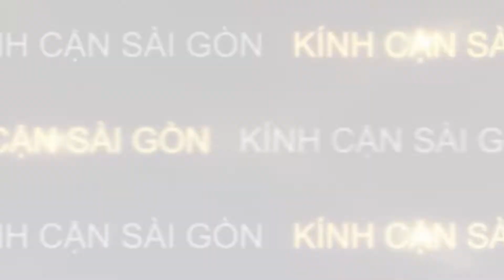Kính cận bị mờ bị đục thì phải làm sao | Phùng Huy Hòa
Kính cận bị mờ đục sẽ gây khó chịu cho mắt, tầm nhìn mất đi độ trong suốt, làm mắt hoạt động nhiều hơn, căng thẳng hơn và tăng độ cận nhanh hơn. Bên cạnh đó, tròng kính bị mờ đục có thể làm mất đi các tính năng bảo vệ mắt như chống ánh sáng xanh, chống tia UV…

◼️ Nguyên nhân vì sao kính cận bị mờ đục ?
➖ Kính cận mang lâu ngày, tròng kính bị xuống cấp, mờ đục, trầy xước hoặc mang lâu ngày bị tăng độ dẫn đến tầm nhìn bị mờ, hình ảnh không trong suốt
➖ Làm việc trong thời gian dài không lau chùi kính, hạt bụi xung quanh và hơi mồ hôi bám vào tròng kính, nên nhưng bạn đeo kính cận thường hay phải lau chùi kính
➖ Đeo khẩu trang, ăn đồ nóng, uống cà phê nóng, hơi nước, hơi thở phả vào tròng làm kính cận bị mờ đục
➖ Bạn vô tình xờ tay lên tròng kính, các dấu vân tay, dầu trên tay sẽ bám vào kính
➖ Kính cận bị mờ đục rõ ràng nhất là đi mưa, các hạt mưa bám dính lên tròng kính làm mờ kính và che khuất tầm nhìn
➖ Nếu bạn lau chùi kính không đúng cách, sẽ làm cho kính cận bị xước, tròng xước làm giảm độ trong suốt của kính
➖ Bên cạnh đó, bạn chọn nhầm tròng kính không chất lượng cũng dẫn đến độ trong suốt không cao, kính bị mờ đục

◼️ Cách làm sáng kính bị mờ ?
➖ Để kính không bị mờ thì cần lau chùi kính ngay khi kính bị bám bụi, dấu vân tay
➖ Cách lau kính cận không bị mờ là nên sử dụng khăn chuyên dụng hoặc khăn sợi tổng hợp microfiber để lau chùi kính
➖ Dùng nước lau kính cận xịt đều lên tròng kính trước khi lau chùi bằng khăn, hoặc làm ướt khăn trước khi lau kính
➖  Nếu kính quá nhiều bụi bám, hãy để kính dưới vòi nước nhẹ cho trôi hết bụi bẩn rồi hãy lau bằng khăn lau kính cận để tránh trầy xước.
➖ Lâu lâu bạn hãy dùng xà phòng dịu nhẹ để lau chùi tròng kính, càng kính viền kính và những chỗ khe rãnh mà bình thường khó lau sạch được. Giữa kính luôn sạch sẽ.
➖ Tránh sử dụng khăn khô, vạt áo, giấy vệ sinh hoặc khăn lau lâu ngày không giặt, bị bụi bẩn để lau kính cận
➖ Cất vào hộp đựng kính khi không đeo, nhớ phải bao bọc tròng kính bằng khăn lau kính chuyên dụng hoặc vải mềm vì tròng có thể ma sát vào vỏ hộp gầy xước kính
➖ Nên mua mắt kính chống trầy xước có lớp phủ chống trầy xước để hạn chế trầy xước kính khi lau chùi
➖ Chọn kính có lớp phủ váng dầu để hạn chế sự bám dính bụi bẩn, nước mưa, hơi nước và các dấu vân tay, giúp tròng kính luôn trong suốt và ít phải lau chùi

0:00 Giới thiệu
0:07 Nguyên nhân kính cận bị mờ đục
2:10 Hãy đi kiểm tra sâu các bệnh về mắt
2:19 Kiểm tra tuổi thọ của sản phẩm
3:12 Đeo kính sai độ, khác độ
3:58 Hãy kiểm tra mắt tại Mắt kính Titan với máy móc hiện đại, chất lượng
5:08 Chia sẻ câu chuyện thực tế

🏠 Cơ sở 1: Số 503 Điện Biên Phủ, phường 3, quận 3, TP.HCM
🏠 Cơ sở 2: 872/25/40 Quang Trung, P. 8, Q. Gò Vấp, TP. HCM
🏠 Cơ sở 3: Tổ 6, Khu phố 6, Phường Linh Trung, Quận Thủ Đức, TP HCM
🏠 Cơ sở 4: Lầu 2 - 166 Nguyễn Văn Thủ, Phường Đakao, Quận 1, TP.HCM

Cám ơn các bạn đã theo dõi kênh BU - MẮT KÍNH TITAN, các bạn đừng quên nhấn nút đăng ký kênh cũng như Like, Share and Comment để tặng quà ở đây gửi các bạn đã chia sẻ kênh.